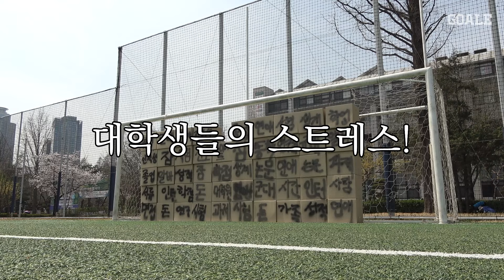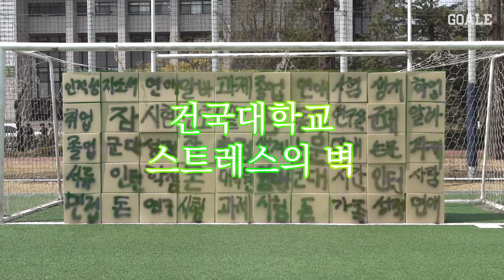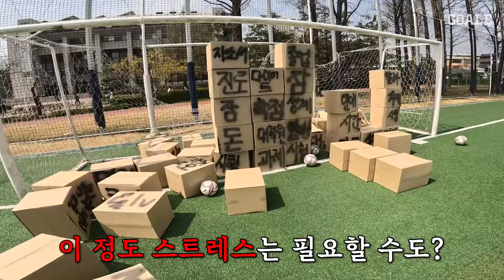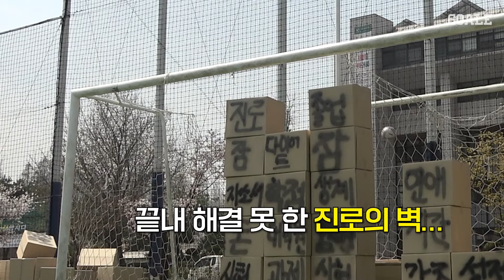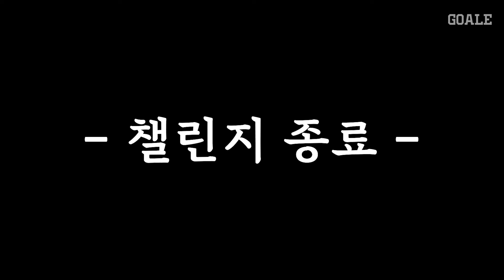스트레스 부술 때마다 선물이?! 대학생들의 스트레스 슈팅으로 부숴 봤습니다 [EP.1 건국대학교]